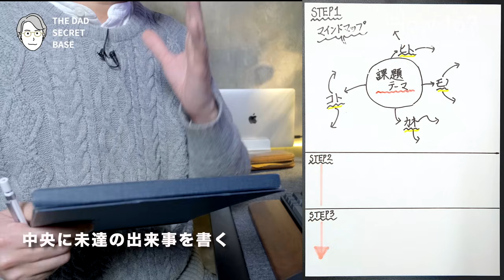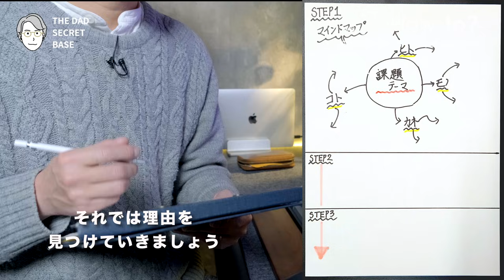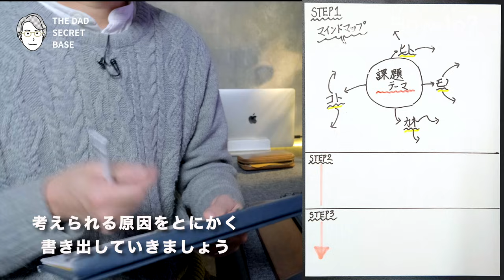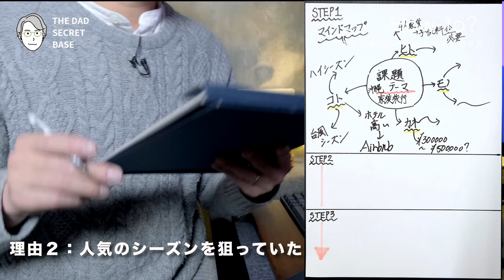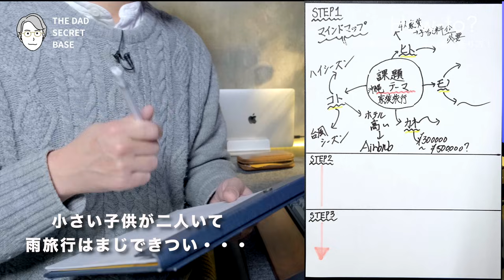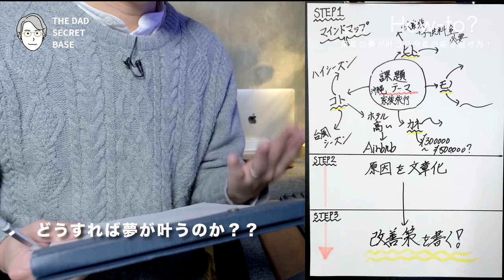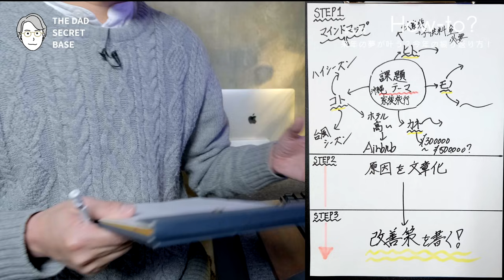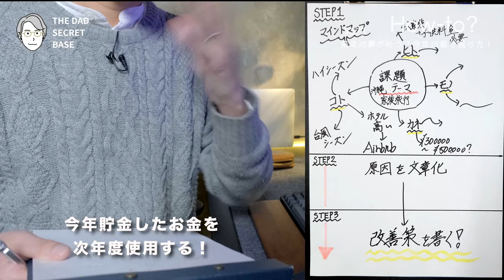【ノート術】A4用紙たった１枚で出来る夢を叶える１年の振り返り方【書き方】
気がつけば12月に！今年も残すところ後１ヶ月になりましたね。皆さんは１年の振り返りを普段実施していますか？振り返りは、来年の自分をより成長させる為にとても大事な行動なんです。しかし、ただ振り返るだけではダメ。今回は自分のやりたい事がしっかり叶う為の書き方を紹介します！
＊今回紹介したモノまとめ
◇もくじ

「まなびDRIPS」
THE NOTE！